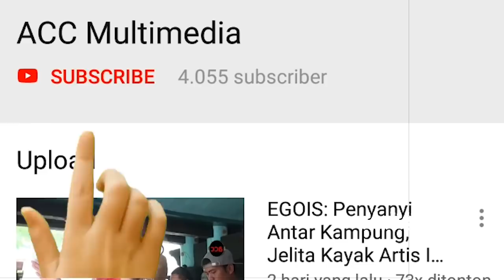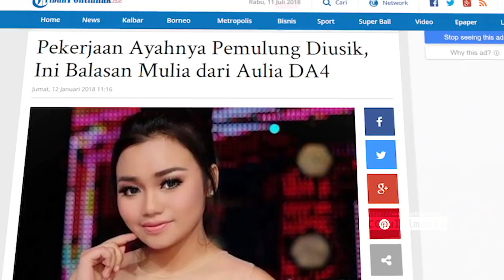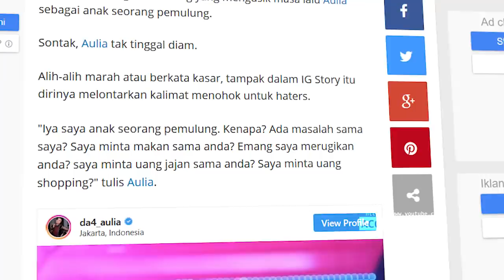Ulas: 5 Jebolan D' Academy Indosiar yang Bintangnya Kian Benderang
Kali ini ACC mengulas, 5 bintang jebolan D' Academy Indosiar yang karirnya terus menanjak di belantika musik Indonesia. Minial sering tampil di layar kaca. Siapa saja mereka, tonton sampai habis ya...